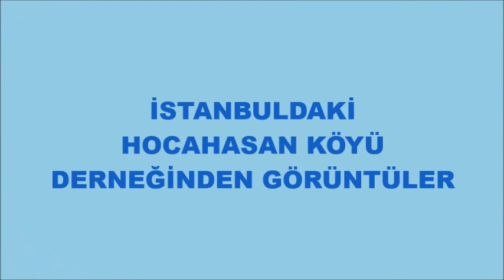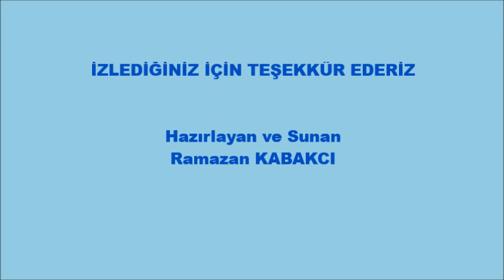Hocahasan köyü tanıtım videosu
RAMAZAN KABAKCI